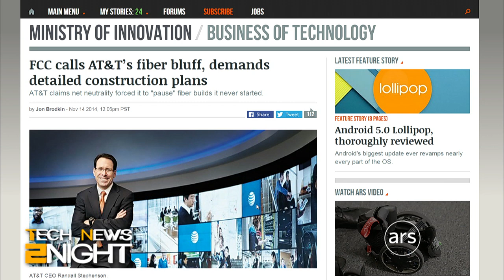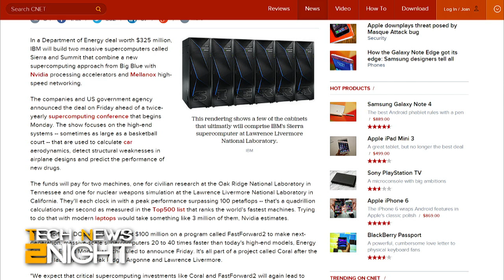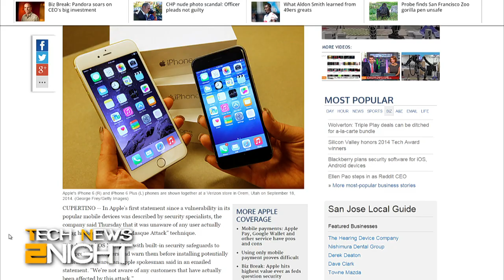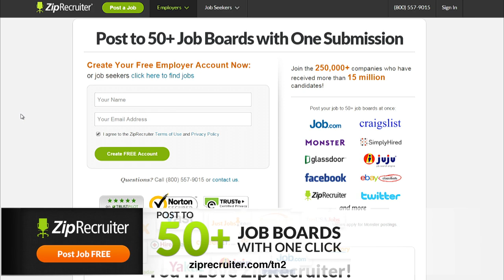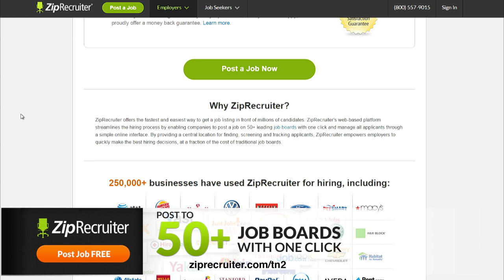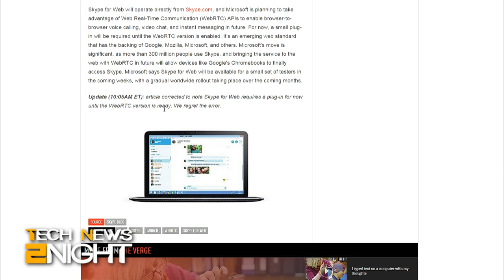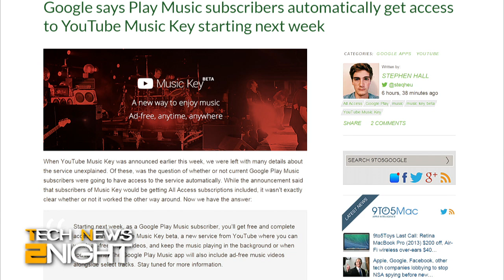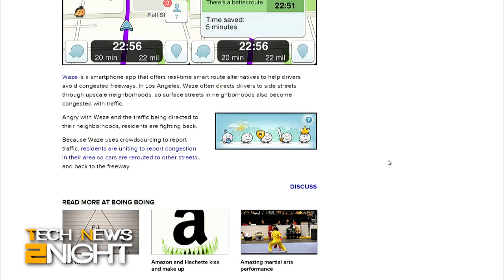Tech News 2Night 216: Apple Downplays the 'Masque Attack'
Apple downplays the 'Masque Attack' threat, AT&T threatens to "pause" its fiber rollout, IBM plans to build two huge supercomputers, Facebook opens new data center, BlackBerry announces Red Passport, a Skype version for web browsers, and who can get YouTube Music Key and when.

Guest: Jeremy Owens